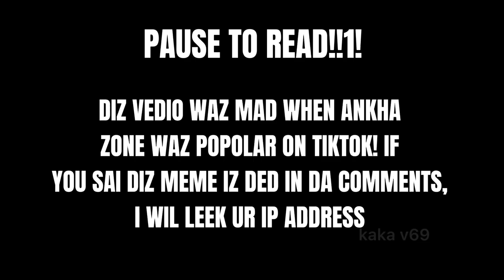lincoln reacts to ankha zone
Soneone sent mii a danceing cat vedio, at leest, i hop itz danceing. 🥶